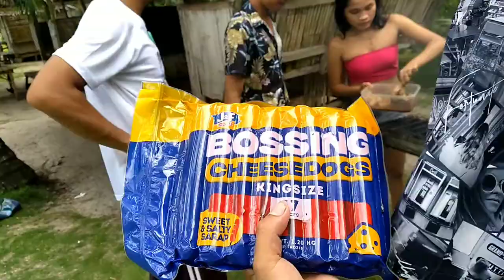BIHIYA BEACH POLA | CAMPING ANG NAPADAQN LANG